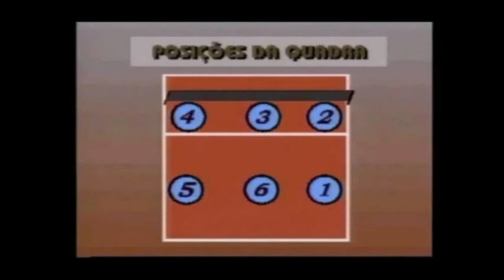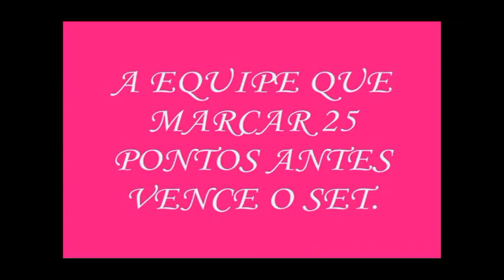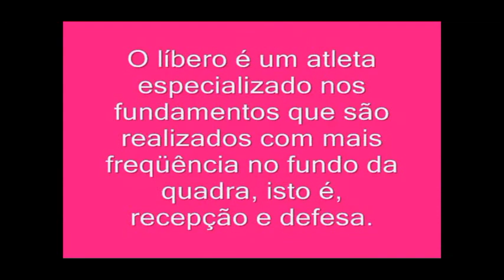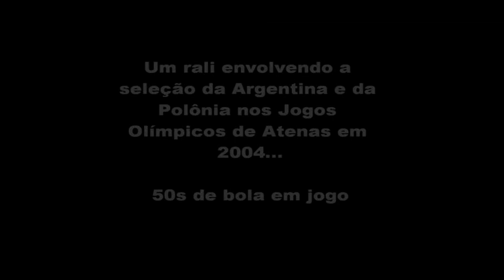voleibol, histórico, regras e fundamentos